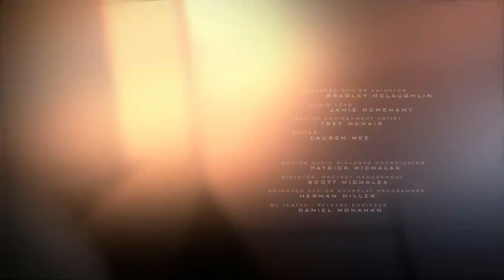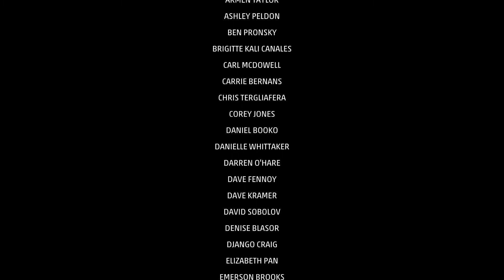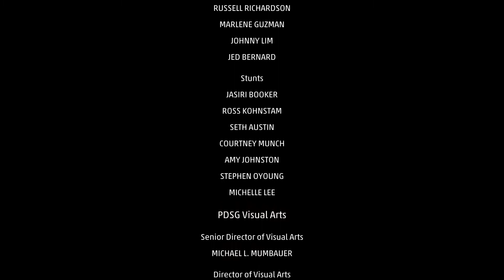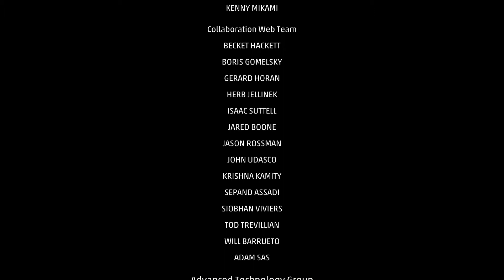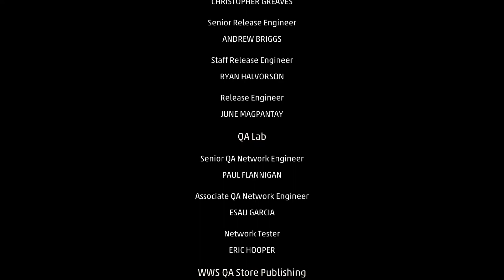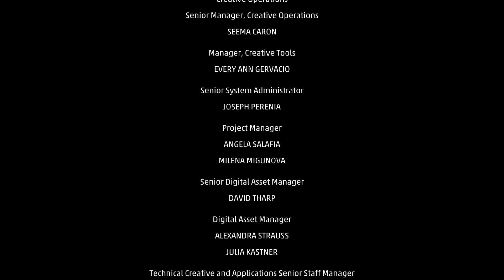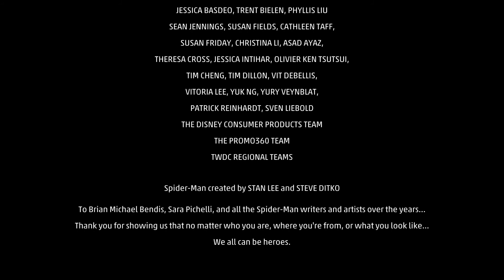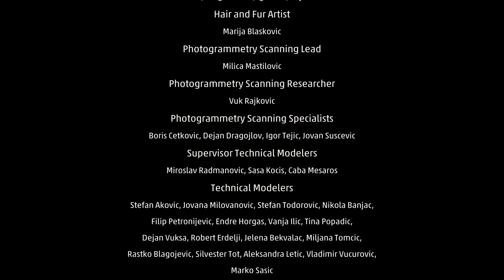Spider-Man: Miles Morales на PS4 Pro ➤ ФИНАЛ (ENDGAME)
Будь лучше. Будь собой.
Возьмите на себя роль Майлза Моралеса и узнайте, как юный герой овладевает невероятными силами и становится новым Человеком-пауком.
В новом приключении во вселенной Marvel’s Spider-Man юный Майлз Моралес пытается привыкнуть к своему новому дому и продолжает дело своего наставника Питера Паркера в качестве нового Человека-паука.
Но когда над домом Майлза нависает страшная угроза, молодой герой понимает, что с великой силой приходит и великая ответственность. Чтобы спасти Нью-Йорк Marvel, Майлзу придется надеть костюм Человека-паука и сделать его своим.